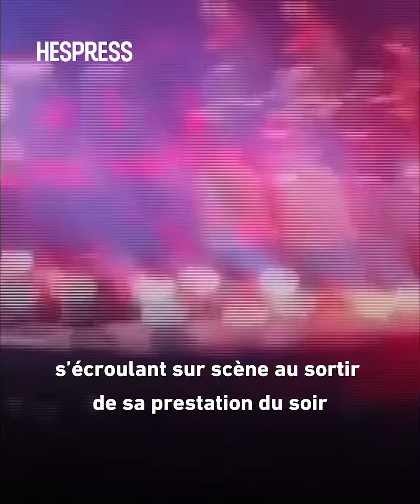Un chanteur haïtien meurt après une attaque cardiaque sur scène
Le chanteur du groupe haïtien mondialement connu Carimi, Michael Benjamin, Mikaben de son nom d’artiste, a été terrassé par une crise cardiaque, en plein milieu du spectacle.